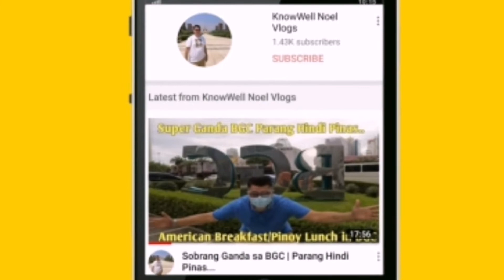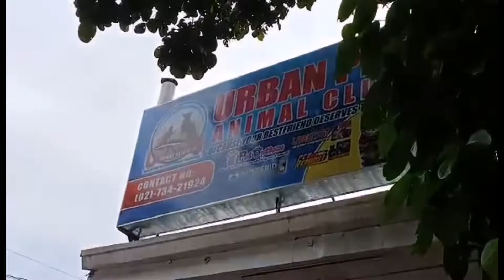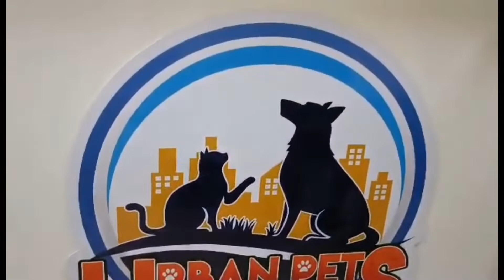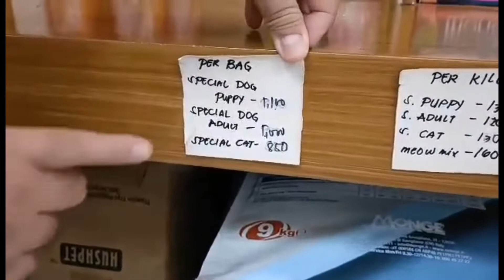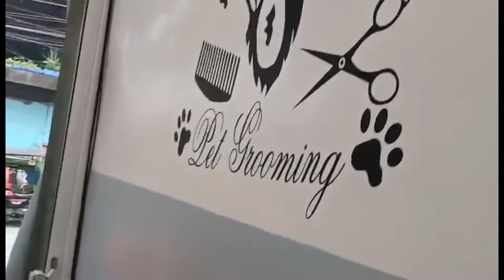Urban Pets Animal Clinic Mura at Maganda ang Serbisyo nila